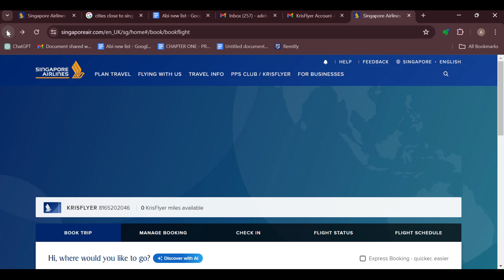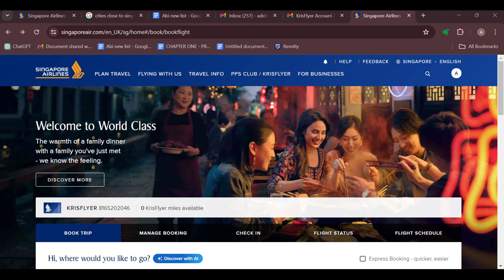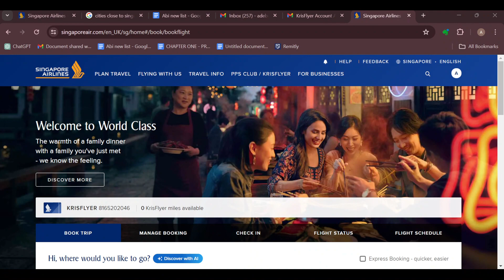How To Use Student Discount on Singapore Airlines (Quick Tutorial)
In this video I will show you How To Use Student Discount on Singapore Airlines. It would be good if you watch the video until the end so that you don't miss important steps.